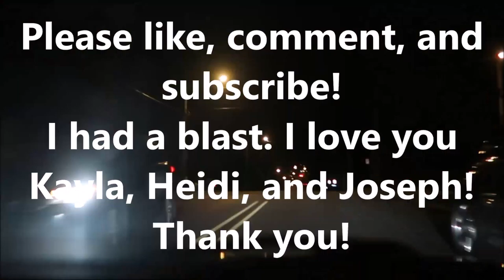Cedarville Vlog Pt 2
This video is Part Two of my Cedarville University Adventure! I had a lot of fun. I hope you enjoy it!